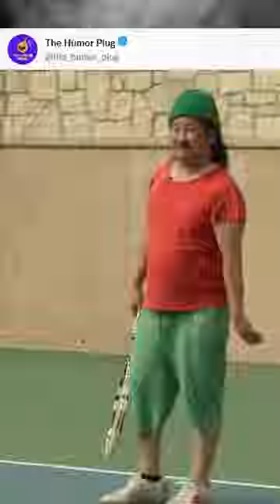Bobbi Althoff disrespects Bobby Lee playing Tennis!